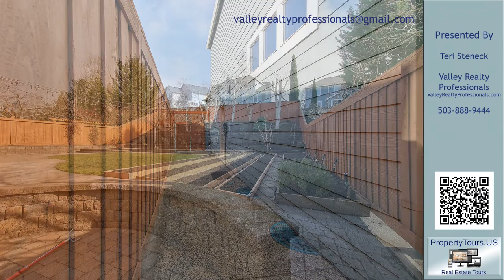Teri Steneck's listing at 206 The Greens Ave, Newberg, OR